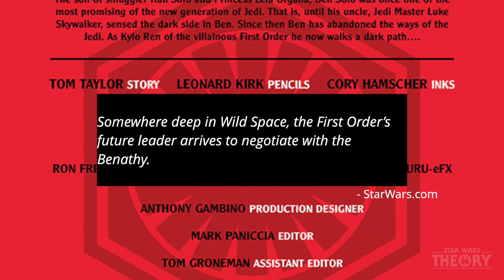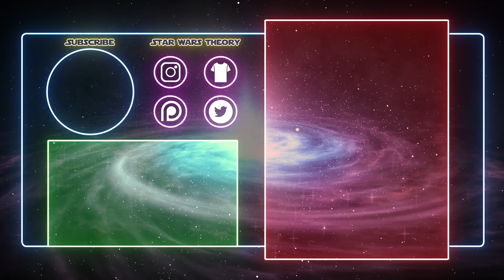Kylo-Ren Meets Vader's Commander (CANON) - Star Wars Explained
In the NEW Kylo Ren comic by Marvel, we get the ORIGINAL Commander Ruthford who fought alongside Vader during the time of the Empire with Palpatine as ruler of the Galaxy. He is called to battle by Kylo and the two lead the way to the Benathy...a race that Vader once subdued, where Kylo hopes to succeed even further...

Full comic hits shelves Sept. 25.

(All designs will be a 2019 exclusive. Once the season is over, they’re gone forever)